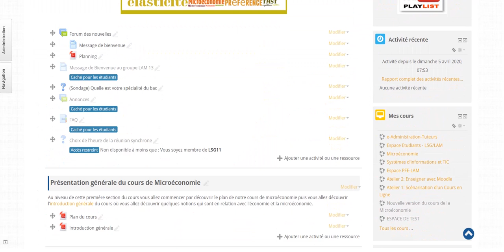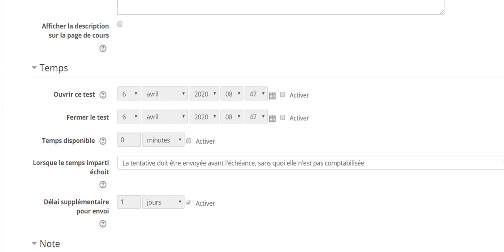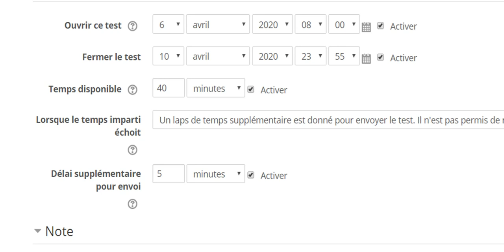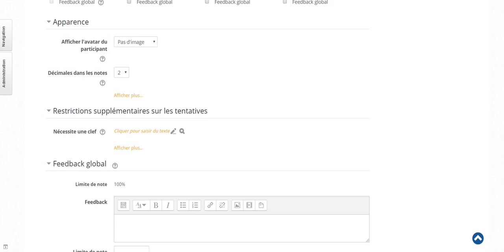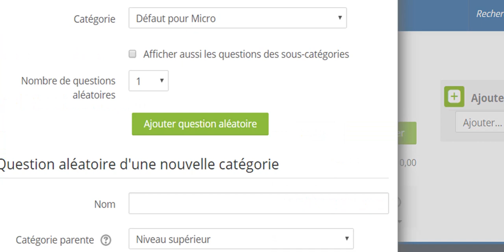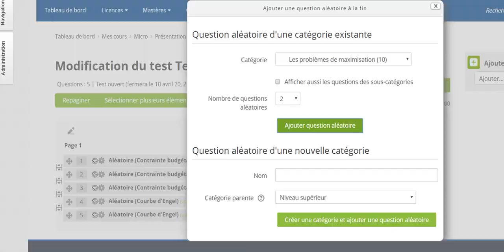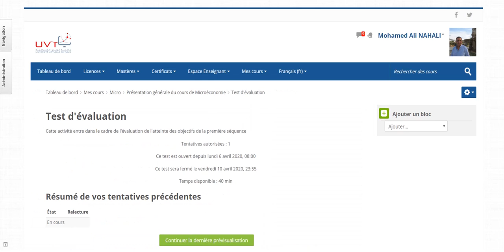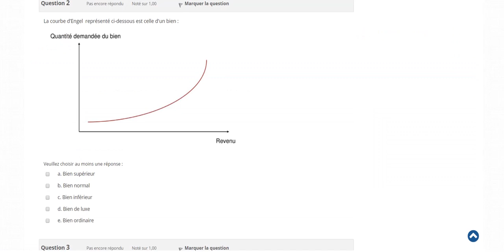Les tests dans Moodle (3): Comment paramétrer un test sur Moodle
Cette vidéo présente les différentes étapes de paramétrage d'un test d'évaluation dans un espace de cours Moodle
Vous pouvez consulter aussi les vidéos suivantes: